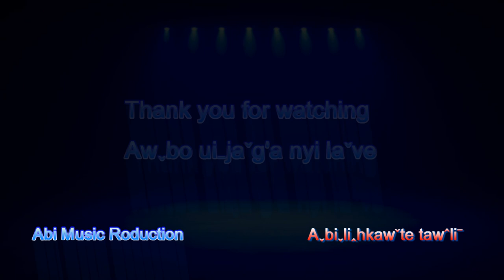Lahu song album- Caring and serving maiden until old age (Artist INU & Abi Mucawpa)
Conten on this Video
00:00  Intro
00:08  One word, please talk with one word.  [Artist: Abi Mucawpa]
02:50  Like a bodhi tree wrapped around a tree. We'll be bound like that. [Artist: INU]
05:48  This word that the a maiden said. [Artist: Abi Mucawpa]
07:20  Info Credits
07:49  Thank you